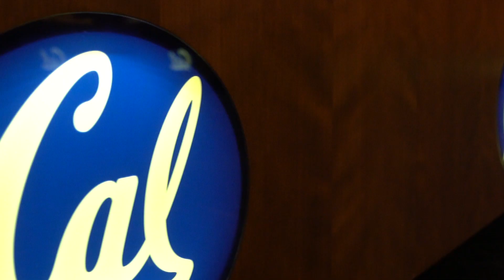Cal Football: 2015 Oregon State Sights & Sounds